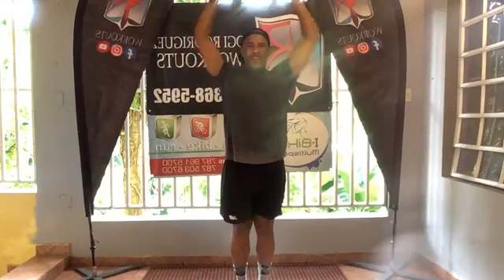FULL BODY WORKOUT 60 MIN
YRW, No tiene derecho de autor.

Descargo de responsabilidad de derechos de autor sobre el contenido musical (uso justo) segun la seccion 107 de la Ley de derechos de autor de 1976, se permite el "uso justo" para fines tales como criticas, comentarios, informes de noticias, enseñanza, becas e investigacion. El uso justo es un uso permitido por la ley de derechos de autor que de lo contrario podria estar infringiendo. El uso sin fines de lucro, educativo o personal inclina la balanza a favor del uso justo. Esto es solo para fines de entretenimiento; no se obtienen ganancias de esto. Es propiedad con derechos de autor de sus respectivos propietarios